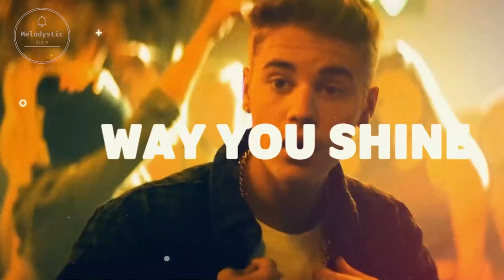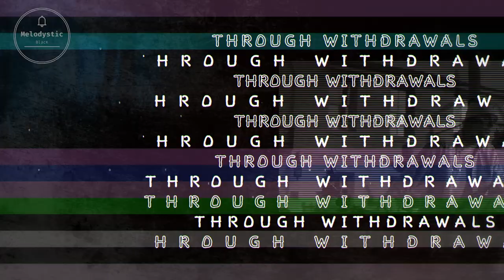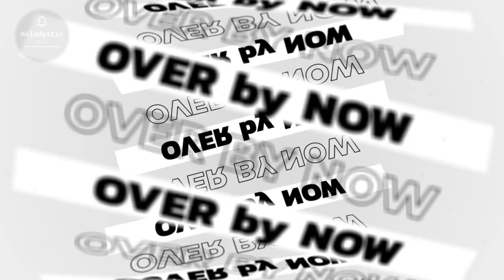[ FMV ] - Justin Bieber [ megamix mashup ]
❤ 💲 BTC - 18nroF6hgqXdLSwpaS2d5DCC1uh3M5ZZcS
❤ 💲 ETH - 0x35bccf964e35df7b7394269e9d3abf4785595e8d